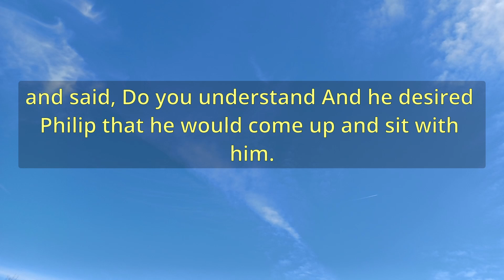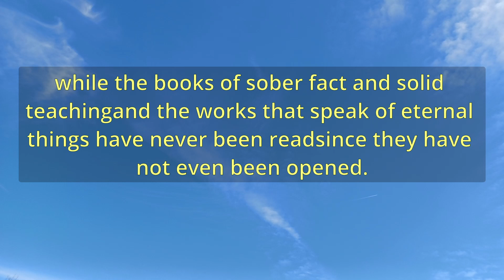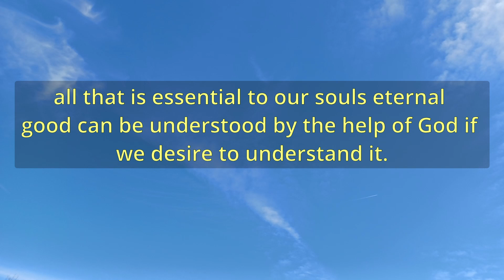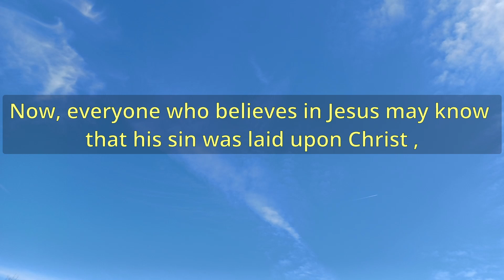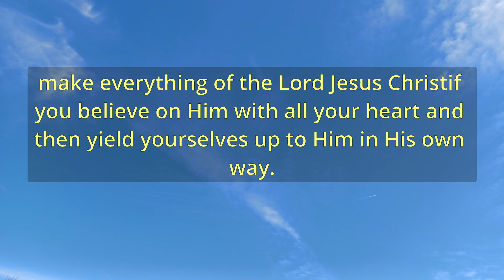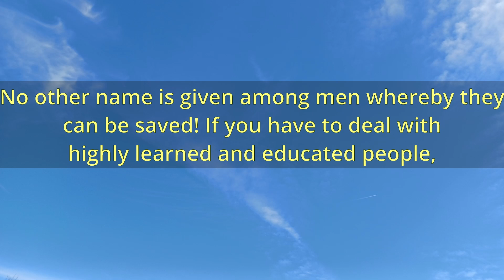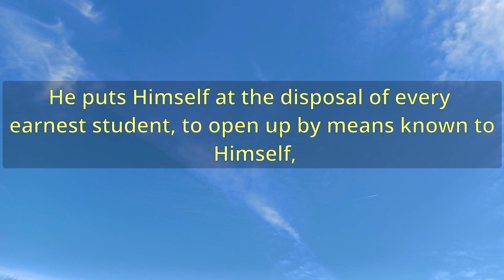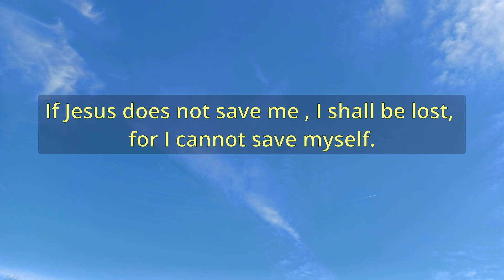"Do You Understand What You Are Reading?" (A11792) - Charles Spurgeon Sermons